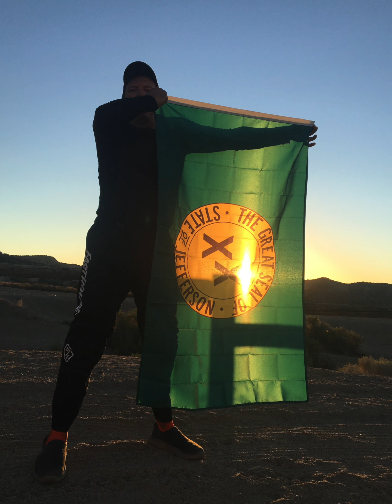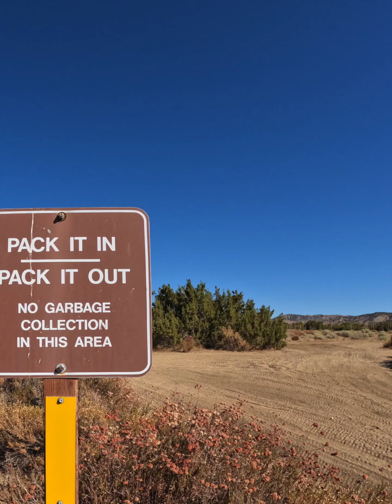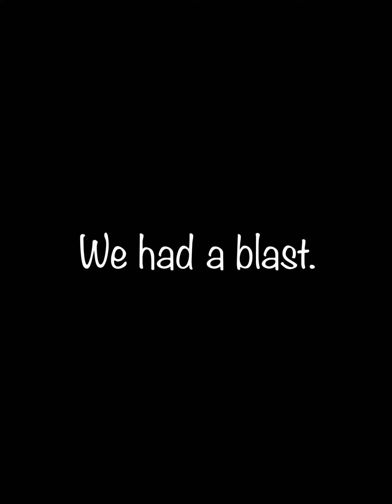Hungry Valley on Dave's BD HD 1080p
Hungry Valley is a huge recreational Park dedicated for off-road vehicles. Dave and I went to check it out on his birthday. We drove in on Sunday late afternoon, put up Base Camp, and rode our bikes around for a bit. Luckily this was when the weekend crowds already had left and we had the whole place to ourselves. They say that the weekends are crazy busy, dangerously busy. Monday morning we celebrated the birthday and went riding the area near our Camp. Plenty to discover right there. By the time it started to get hot, we packed up and headed home. Just perfect timing. We had a blast and we will be back there. Hope you enjoy watching the video. I did have some issues with the formatting of this video, I couldn't figure out how to fix it.